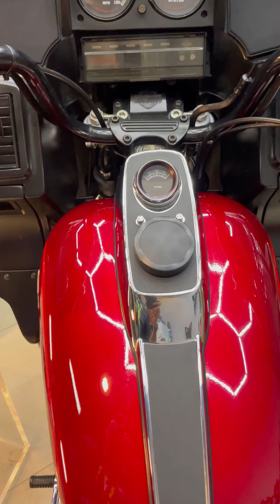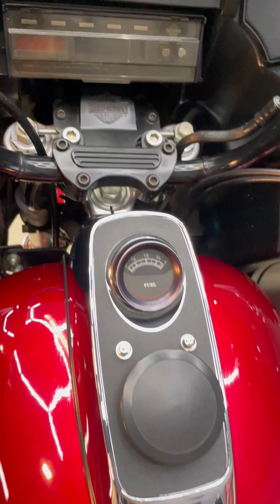เฮ้ยครูมา‼️ คันนี้เข้ามาทำโปรแกรม Detailing พร้อมแก้ไขบางจุดเป็นฝ้าที่ผิว clear coat ครับ